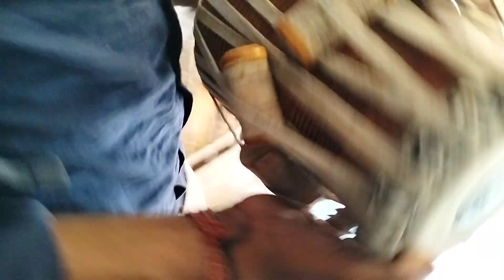Siliguri Sevak Maurya instrument ka bara bazar#harmoniamusical tabla video cover by ravindra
Siliguri Sevak mor instrument ka bada bajar
dholak tabla harmonium UN instrument ka bajar
harmonium tabla dholak trial
harmonium dholak combination video
harmonium aur tabla dholak ka competition video
video
YouTube mein viral trending video
YouTube mein trending video dholak tabla harmonium ka
blue video super viral instrument ka
video block ka
superblock video viral instrument ka
blog video streaming
blogvideo instrumegnt ka
blog video tabla harmonium ka